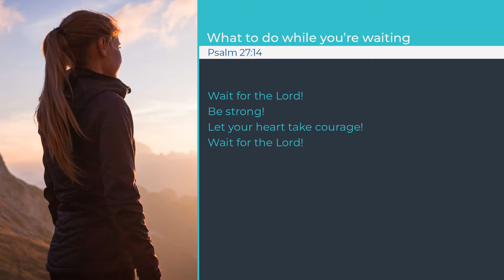Strengthen Your Walk | What to Do While You're Waiting | The Work of the Wait | Ep. 5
In this final episode of Strengthen Your Walk, Kim Crabill shows you how your struggles can build strength and resilience as you wait on God. Tune in for practical insights and encouragement to help you stand firm in faith and trust His perfect timing!

Discover how to embrace the waiting season with confidence, knowing that God is working in your life. This episode will inspire you to hold fast and persevere, no matter the challenge.

Strengthen Your Walk is a daily video devotional series from Inspiration Ministries.